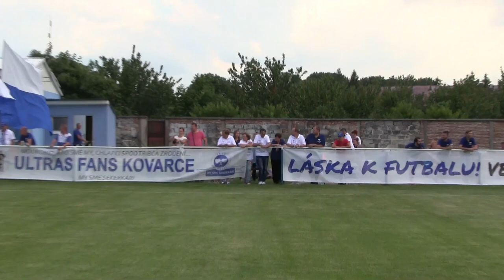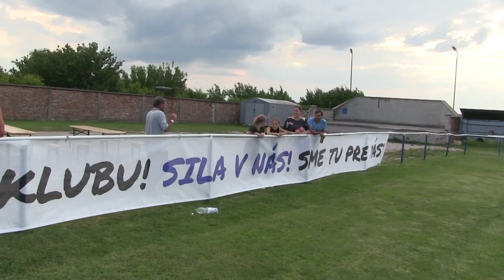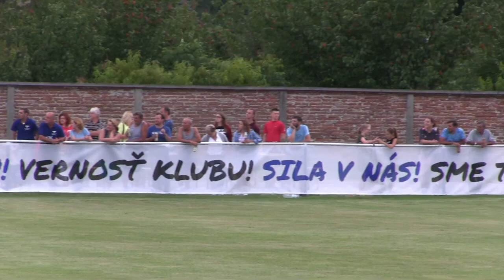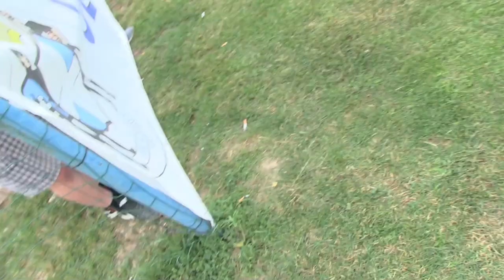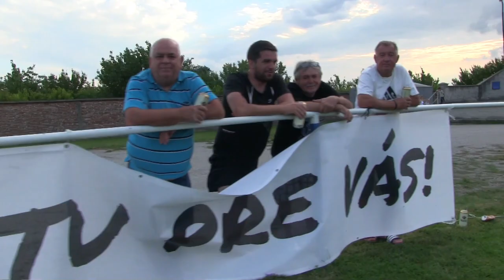OFK KOVARCE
OSLAVA MAJSTRA 2017/18